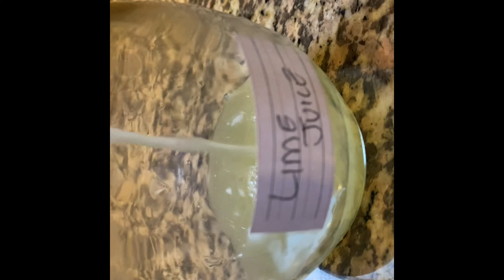Best Citrus Juicer 2020 | Pocket Friendly | Easy To Work With | Must Try